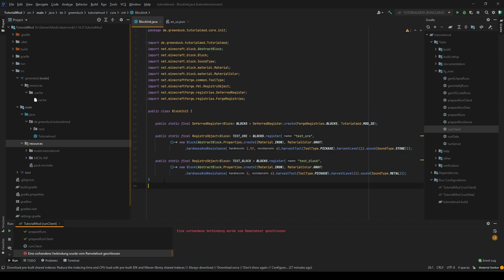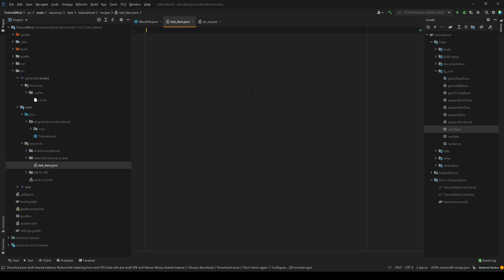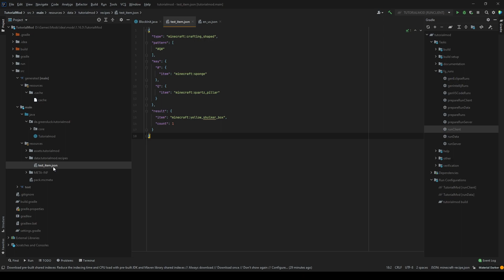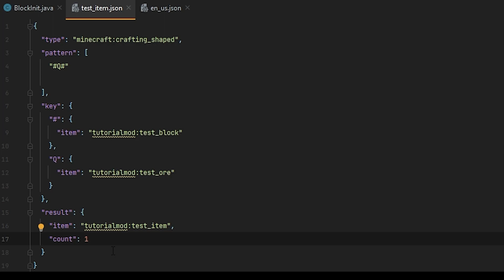crafting rezepte erstellen💻 Mod Programmieren🌏 Minecraft mod. 📪7.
wenn es dir gefallen hat würde ich mich freuen wenn du ein abo da läst 😍

einfach ignorieren)